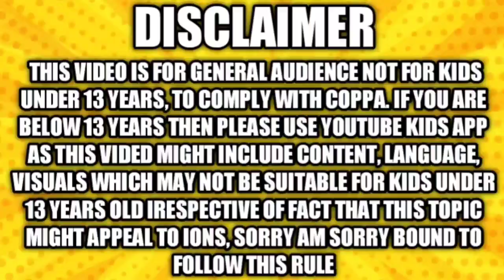Pokemon Had Ended||Big Story||Explained||In Hindi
Kesi thi video!😉

🎥 Comment karna mat bhulna!
🎥like karna!
🎥share bhi karna!
😇Have a nice day,see you in our next video😇

                              🔖TAG🔖